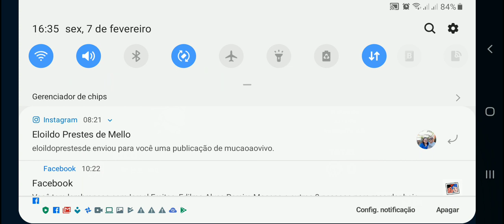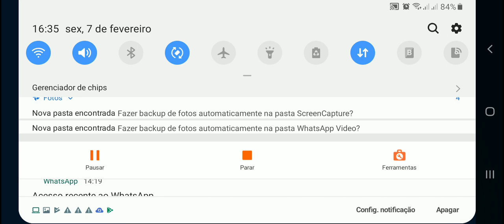TUDO MUDOU NO JOGO!! COMEÇANDO NO BRAWL STARS #1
jogos 360

konami

playstation 3

playstation 4

playstation store

jogos friv

games loja

games noticias

games jogos

games download

epic games

games free

fifa mobile

jogos gratis

Playstation 4

playstation store

Friv games

shop games

games news

online games

online games

games download

epic games

games free

19 ultimate team fifa fifa

free games

juegos Friv

Noticias

juegos online

juegos juegos

descargar juegos

epic juegos

juegos gratis

fifa mobile

15 de septiembre de 2008

Juegos

juegos gratis

juegos 360

O SUPER MAIS FORTE DO BRAWL STARS ⭐ CAMPEONATO DOS BRAWLERS!!
NOVO BRAWLER NO BRAWL STARS ATUALIZAÇÃO CHEGANDO? TEORIAS

BRAWL STARS
ComoJogarBRAWL STARS
GamesBRAWL STARS